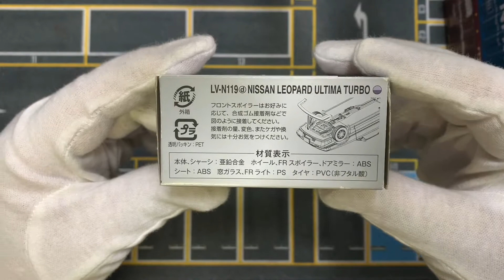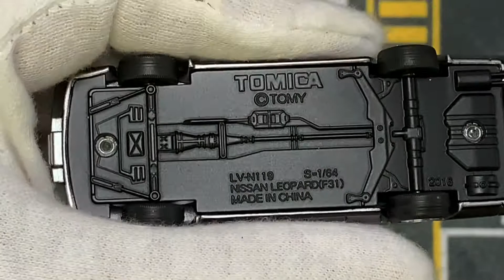Unboxing Nissan Leopard Ultima V30 Twin Cam Turbo (1988)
Marca: Nissan
Modelo: Leopard Ultima V30 Twin Cam Turbo (1988)
Fabricante: Tomica Limited Vintage Neo
Escala: 1/64

*Para más información visiten mi pagina de Facebook “Masao Escala”.